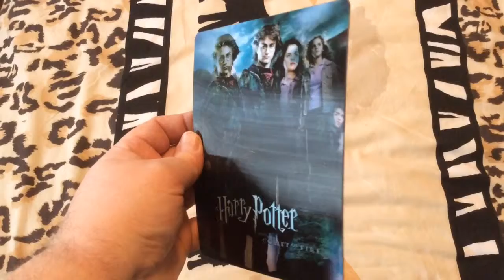Harry Potter & the Goblet of Fire Custom Lenticular Magnet Cover for Steelbook (cudzndrips)